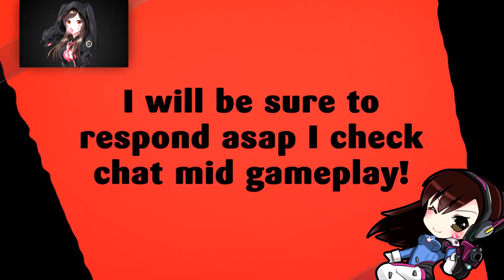HOG WILD | LEVEL 8 | CRASH BANDICOOT | CRASH BANDICOOT N SANE TRILOGY 🎮🎮🎮